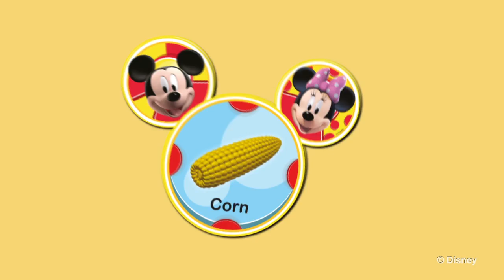Mickey Mouse Clubhouse interactive toys by ChitChat Toys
Our schools today are preoccupied with teaching students all the academics necessary to make them prepared for a highly competitive global work place. Our parents today are very busy balancing the need to provide an income for their family, while also having enough energy left over to tend to their children's needs. Our product is designed to teach our young children the life skills that may be falling through the cracks with our overwhelmed teachers and our overworked parents.